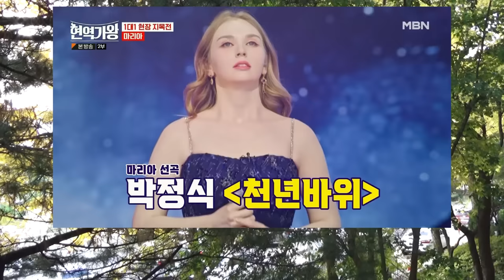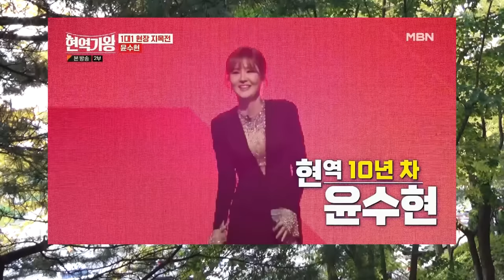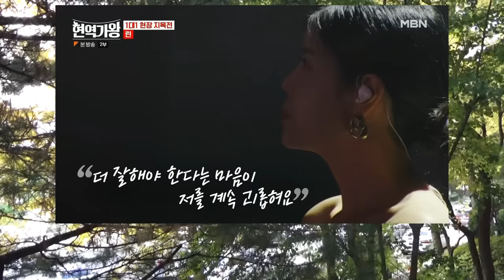현역가왕 3회 더 잔인해진 데스매치! 완전히 뒤바뀐 현역가왕 TOP10 순위 결과? 전유진 김다현은 과연 몇 위?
현역가왕 3회 더 잔인해진 데스매치! 완전히 뒤바뀐 현역가왕 TOP10 순위 결과? 전유진 김다현 은 과연 몇 위? 멍에 가 버린 사랑